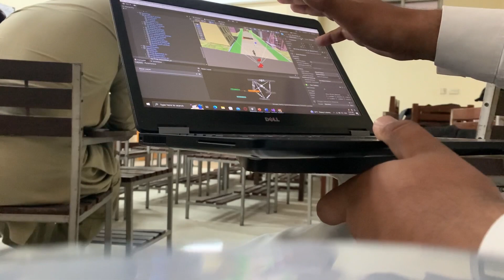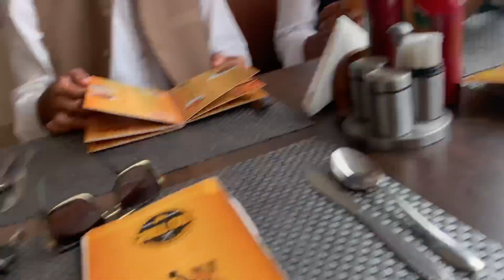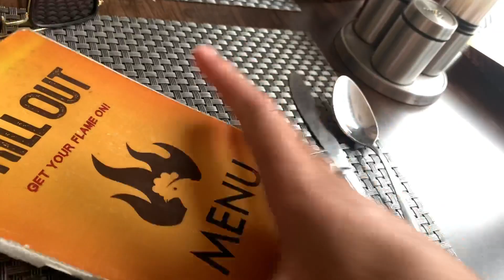Chill At Grill Out | Uni Last Days😍